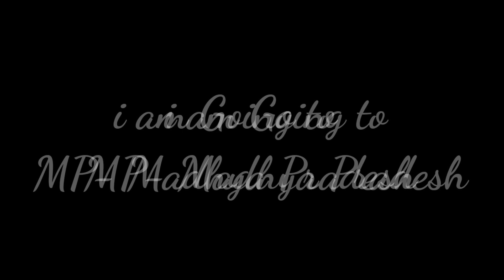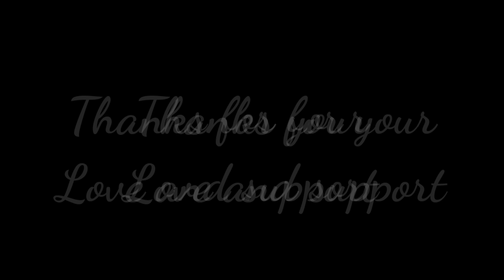Madhya Pradesh Pahuch Gye || रेल में यात्रा करना बहुत मुश्किल है 😩 || ‎@SeenuBhaiVlogs